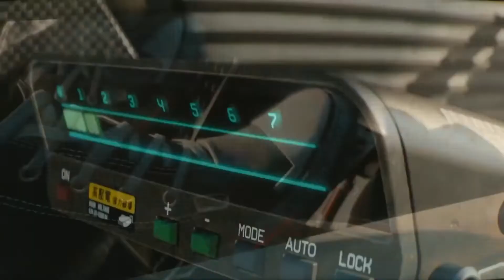TOP 10 BEST SINGLE PLAYER Games Coming in 2018 & Beyond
0:00) #10: GreedFall
2019 (PS4, XB1, PC)

(1:21) #9: Sekiro: Shadows Die Twice
March 22, 2019 (PS4, Xbox One & PC)

(3:20) #8: The Last of Us: Part II
2019 (PS4 Exclusive)

(5:37) #7: Cyberpunk 2077
TBA (PS4, XB1, PC)

(7:06) #6: Ghost of Tsushima
2019 (PS4 Exclusive)

(9:48) #5: Resident Evil 2
Jan. 25, 2019 (PS4, Xbox One, PC)

(11:28) #4: Gears of War 5
TBA (Xbox One & PC)

(12:34) #3: Death Stranding
TBA (PS4 Exclusive)

(14:17) #2: Hitman 2
Nov. 13, 2018 (PS4, XB1, PC)

(15:19) #1: Assassin’s Creed Odyssey
October 5, 2018 October 5, 2018 (PS4, Xbox One & PC)